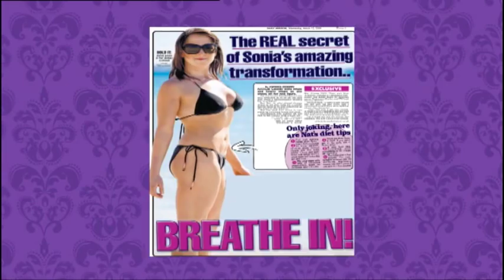Natalie Cassidy: Becoming Mum Ep 3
Sneak peak of Natalie Cassidy's show on E4